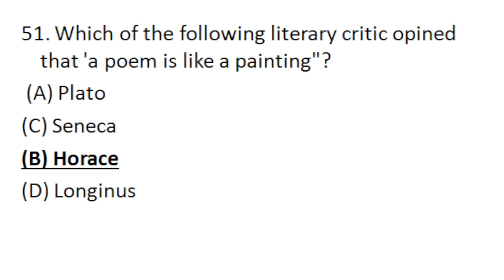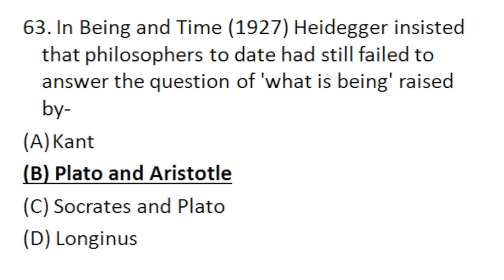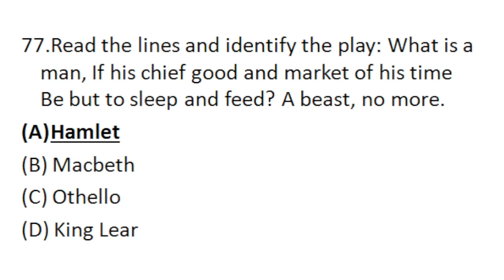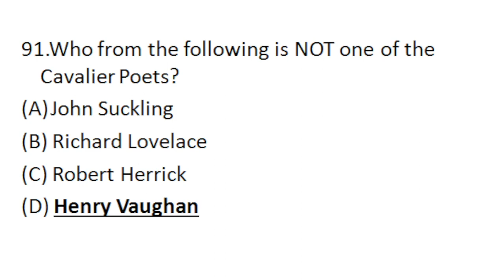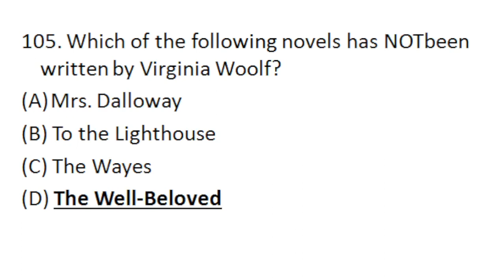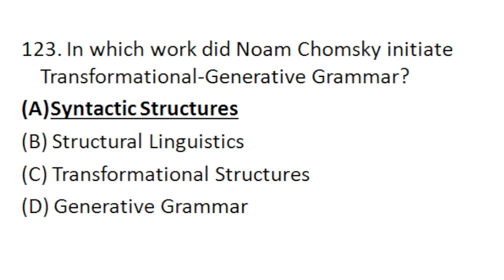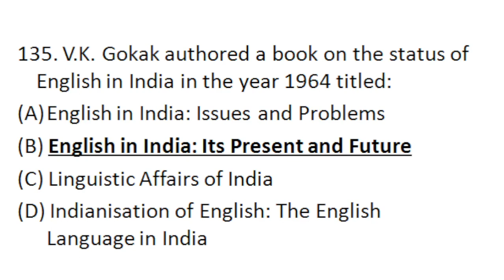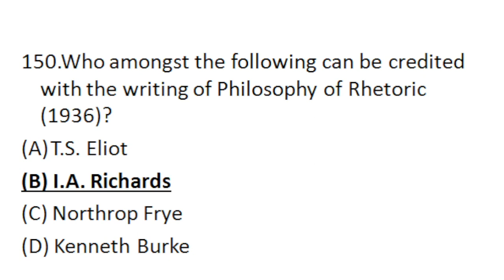Rajasthan SET English Paper Solution (26 March 2023)